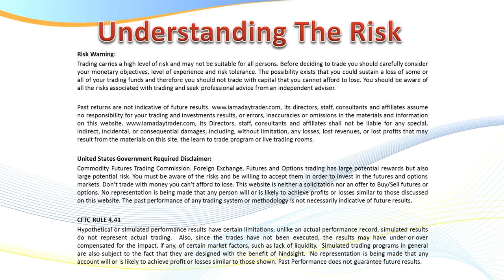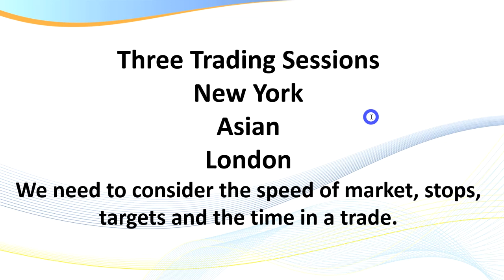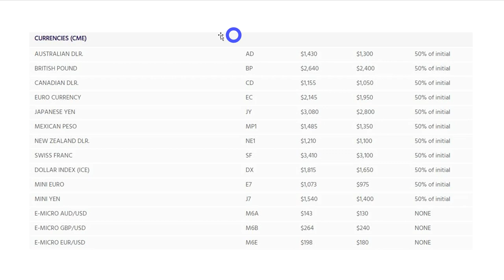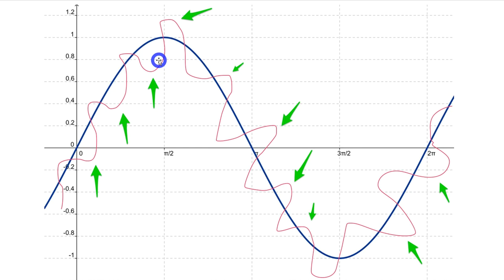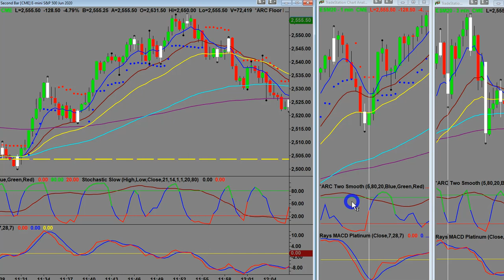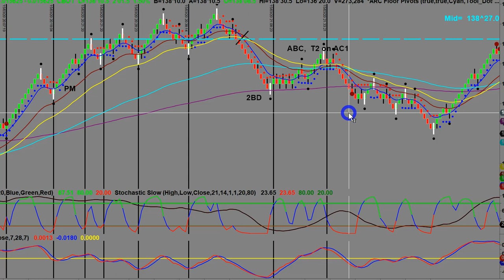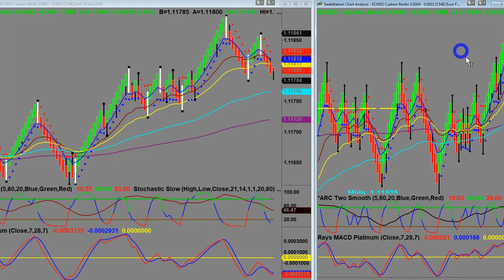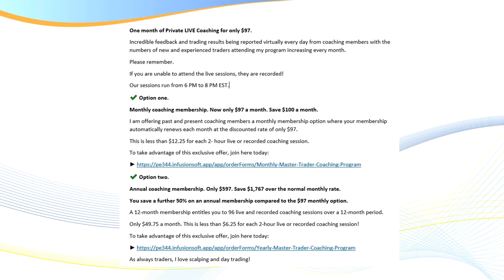Members Only. Trading Fast Markets and Time Frames to Use.